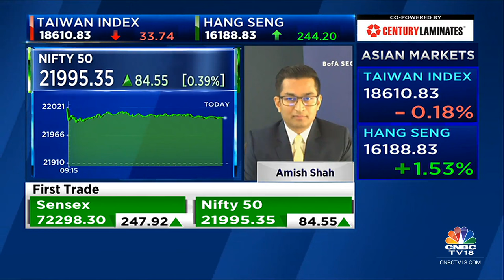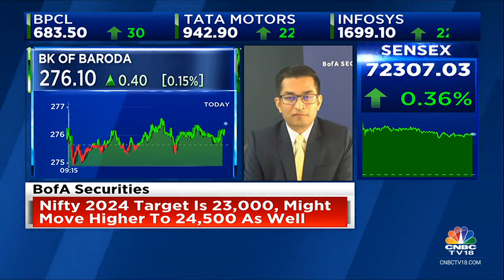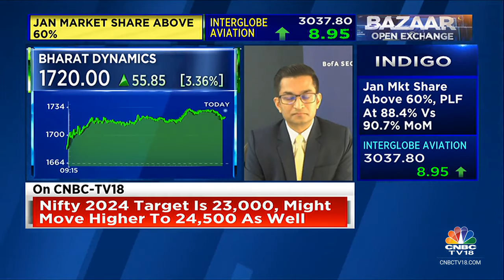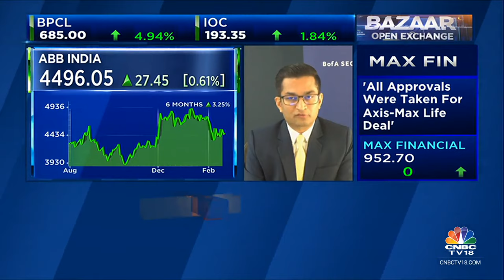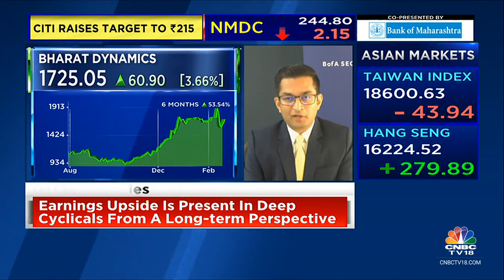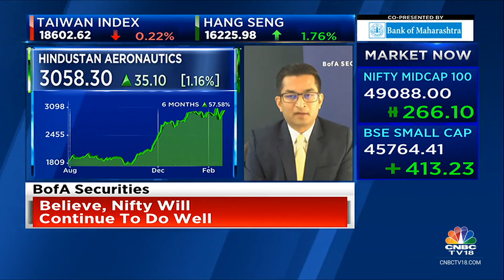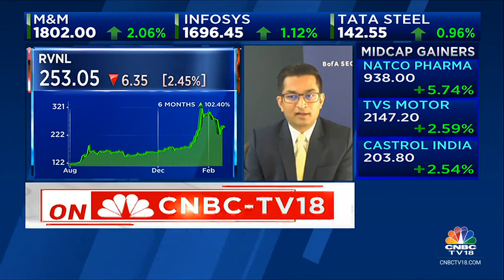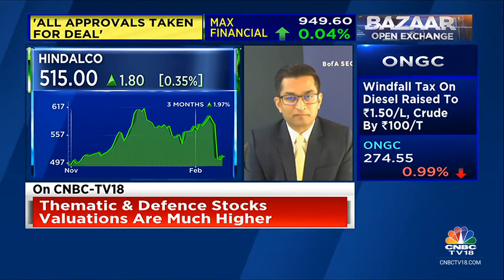Delta Of Growth Is Higher In Mid & Small Cap Cos: BoFA Securities | CNBC TV18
Market Masters | Believe Nifty will continue to do well says Amish Shah of BoFA Securities. He tells Prashant Nair, Reema Tendulkar and Nigel D'Souza that delta of growth is higher in mid & small cap cos.

n18oc_business